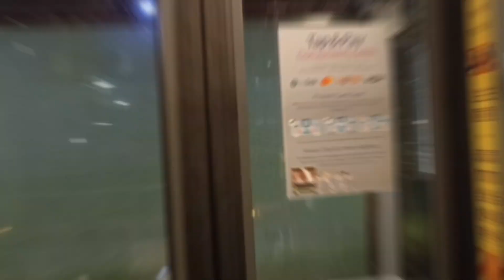Singapore Buses (and a train) In Action (Music Video With Buses Part 4)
Since when did I include a train in the video